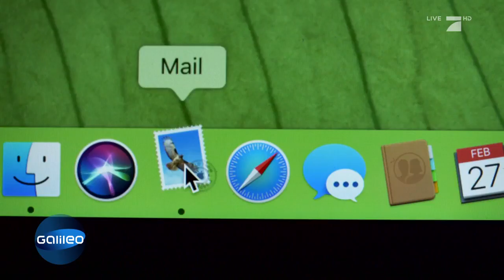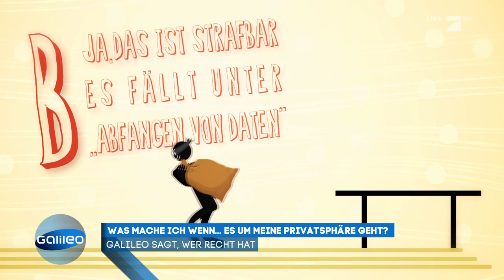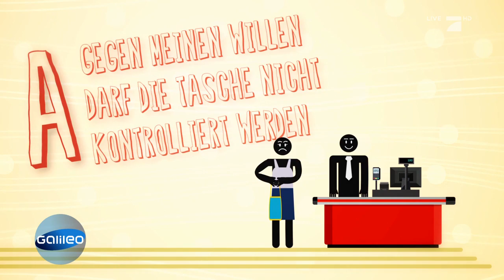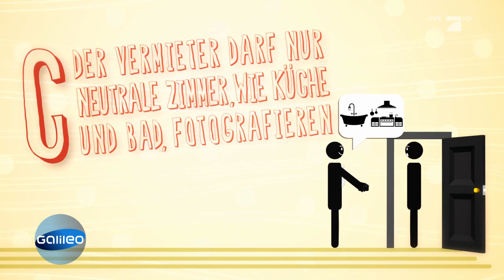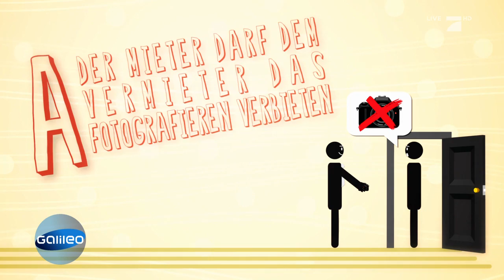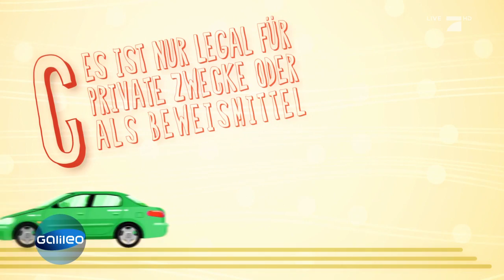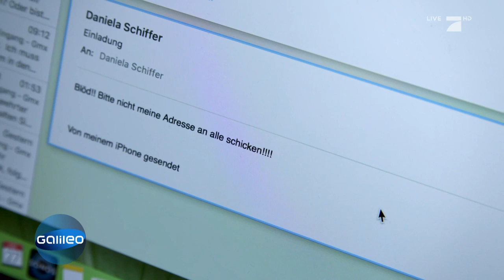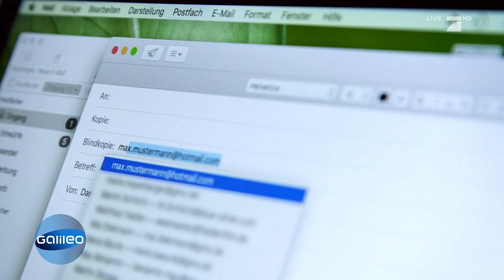Was mache ich, wenn es um meine Privatsphäre geht? | Galileo | ProSieben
Ist es strafbar, fremde E-Mails zu lesen? Und wie steht es darum, wenn der Vermieter verlangt, die Wohnung zu fotografieren? Wie sieht die rechtliche Lage in solchen Fällen aus?